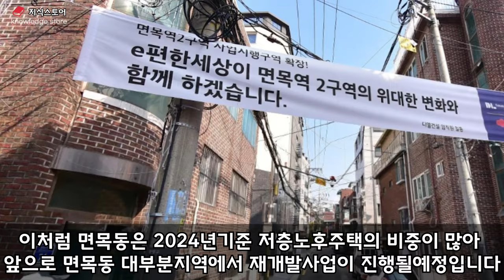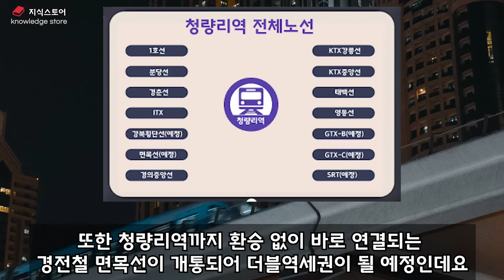중랑구 면목동 서울 재개발 최다선정지역선정! 5분만에알아보는 면목동 부동산전망